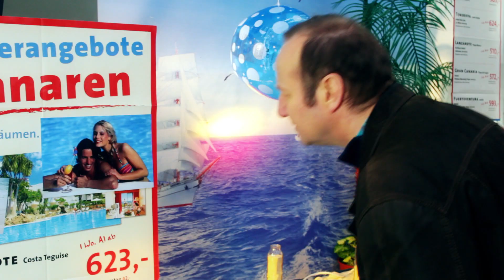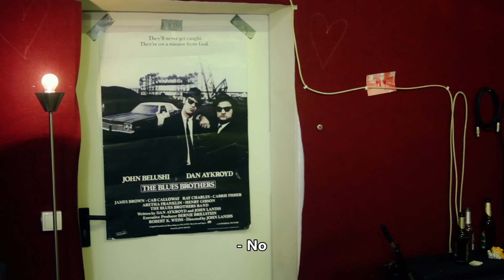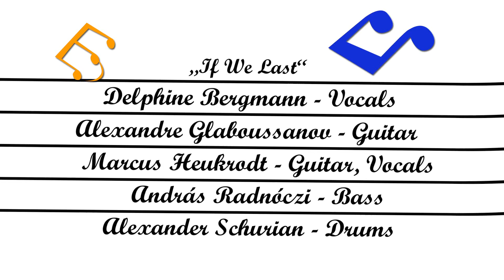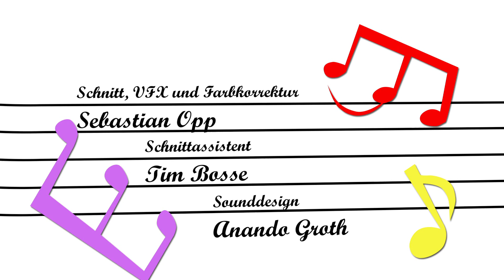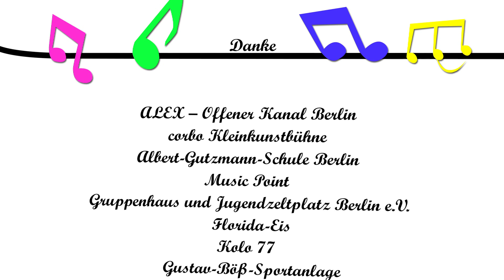Musik liegt in der Luft | There's Music in the Air - short film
Musik liegt in der Luft (There's Music in the Air)
TBFilm | filmArche | frame Tailor
2012

CAST
Mirek: Rainer Reiners | Tina: Julie Trappett | Klaus: Thomas Giegerich | Thomas: Alexandre Glaboussanov | Sandro O. Valentino: Hans Hendrik Trost | Band (If We Last): Alexandre Glaboussanov, Delphine Bergmann, Marcus Heukrodt, Andras Radnoczi, Alexander Schurian | Mirek als Kind: Gregor Nägeli, Paul Wolf | Gabriel: Robert Frank | Marie: Marion Starke | und weitere

CREW
Regie & Produktion: Tim Bosse | Drehbuch: Arne Kohlweyer | Kamera: Filipp Chronopoulos | Produktionsleitung: Vinzenz Lehnert | Regieassistent: Christian Heinbockel | Kameraasistent: Sam Muirhead | Szenenbild: Caroline Ohmert, Thuy-Van N.Khanh | Kostümbild: Mareike Bay | Maskenbild: Sophia Dietz, Manuela Demmler | Ton: Sebastian Benser, Sebastian Wegener | Oberbeleuchter: Alessandro Cercola | Beleuchter: Pol Hermann, Thomas Ver Eecke, Robert Quante | Schnitt, VFX, Farbkorrektur: Sebastian Opp | Schnittassistent: Tim Bosse | Sounddesign: Anando Groth | Musik: Hans Hendrik Trost, If We Last, Simon Wenk, Mr. Cracker, Dag Reinbott, Decrescendo | Bandaufnahmen und auditive Postproduktion: Domenico Utpadel | Credits: Jakob Schäfle